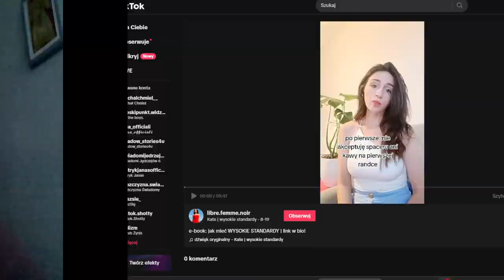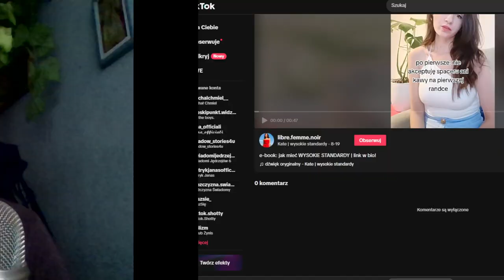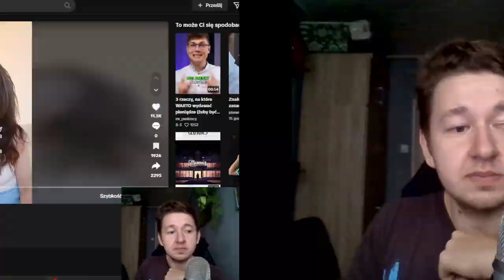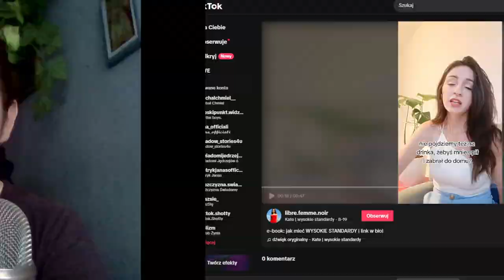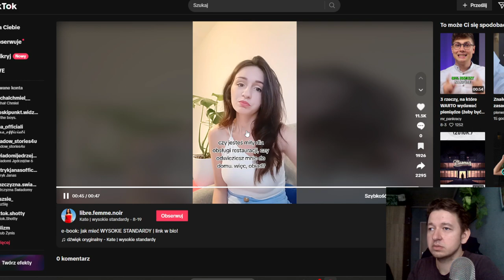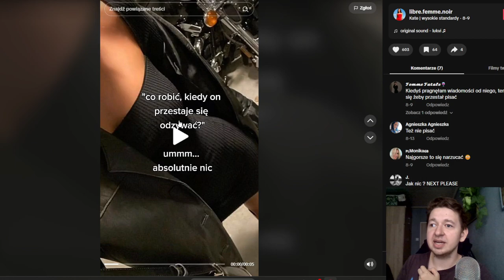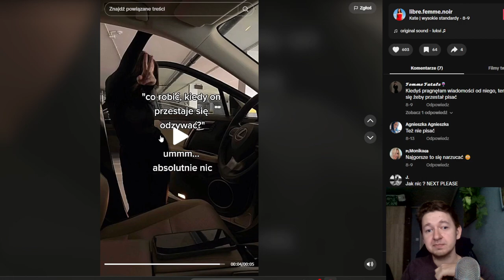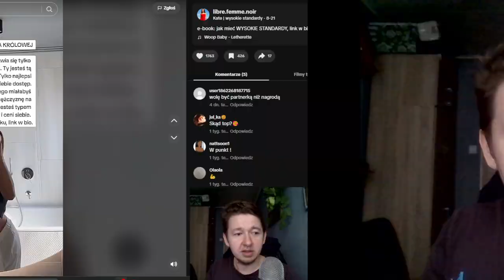Wysokie standardy a roszczeniowa postawa kobiet.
W tym materiale postanowiłem wyjaśnić pewną tik tokerkę z wybujałym ego, która promuje u kobiet szkodliwą dla nich postawę.